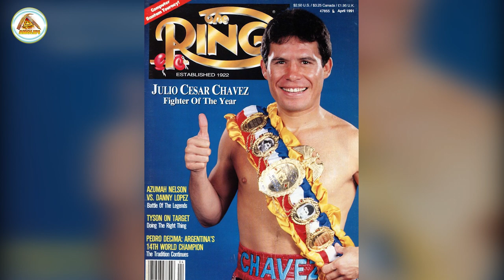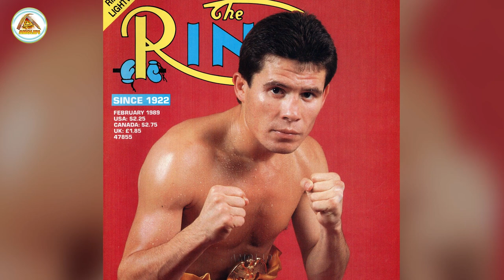Julio César Chávez's Lifestyle ★ 2021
Julio César Chávez
Julio César Chávez González, also known as Julio César Chávez Sr., is a Mexican former professional boxer who competed from 1980 to 2005. He was born on July 12, 1962, in Ciudad Obregón, Sonora, Mexico and is now 59 years old.  In his 25-year career as boxer, he was multiple-time world champion in three weight divisions. For his remarkable performance in the arena of boxing, Chavez was regarded for several years as one of the best pound-for-pound boxers in the world.

Source image, video:
Julio César Chávez (images)